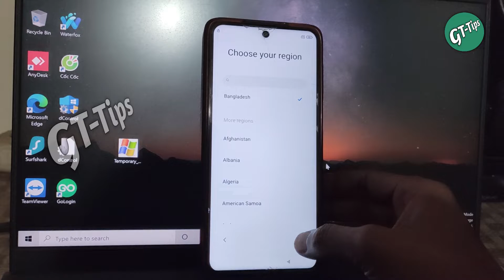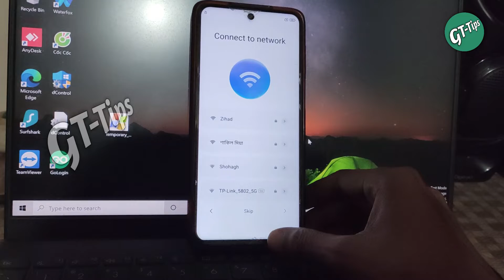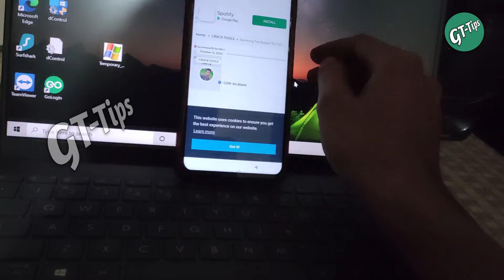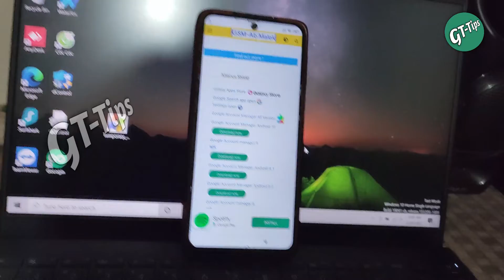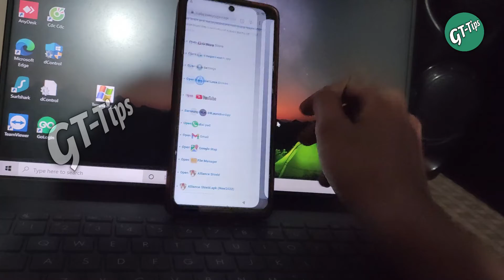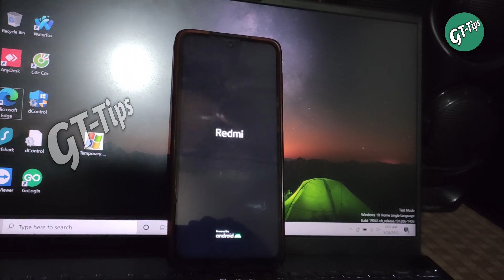Xiaomi All Model Frp Bypass / Android 12 11 MIUI13 MIUI12 MIUI11 Support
Daily Latest Tech Video Upload